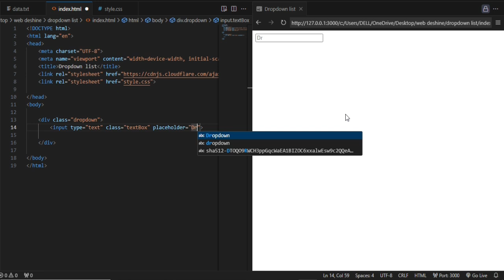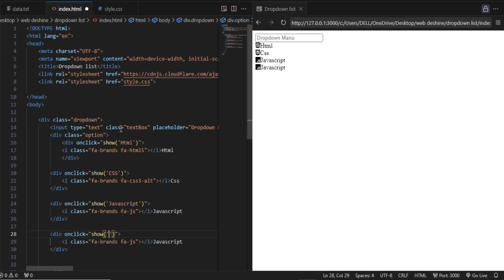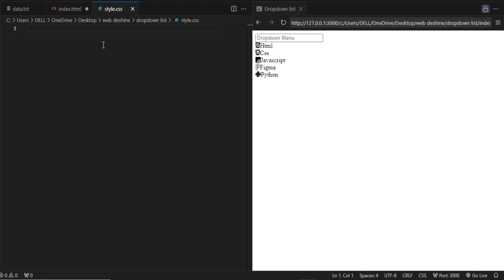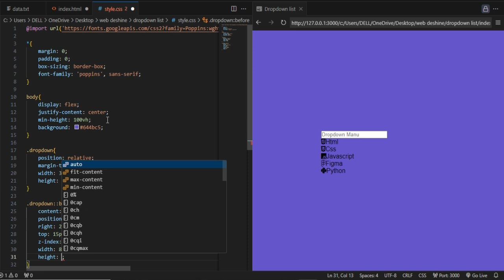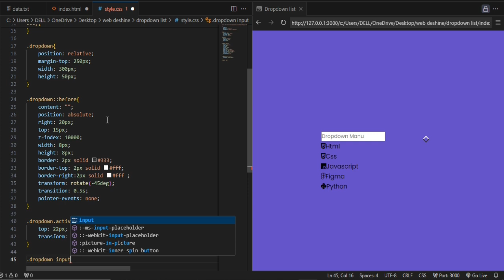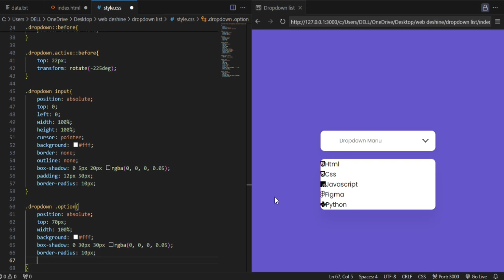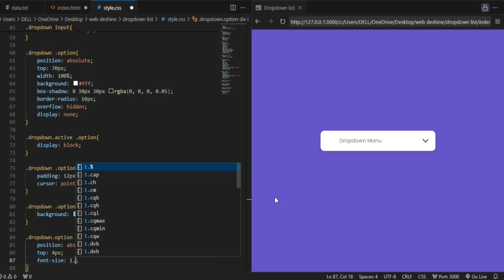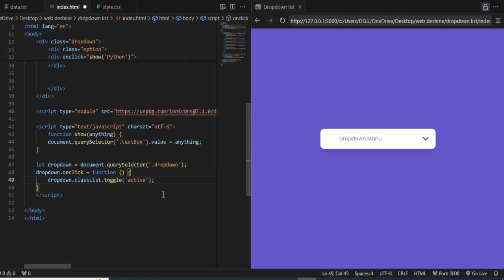Creating a Custom Select Menu Dropdown with Html CSS & Vanilla Javascript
In this tutorial, we will walk through the process of creating a custom select menu dropdown using HTML, CSS, and Vanilla Javascript. This interactive dropdown menu will allow users to select options from a list in a visually appealing way.

We will start by creating the basic HTML structure for the dropdown menu and styling it with CSS to enhance its appearance. Then, we will use Javascript to add functionality to the dropdown, enabling users to click on the menu and select an option.

By the end of this tutorial, you will have a fully functioning custom select menu dropdown that you can easily customize and incorporate into your own projects.

So, let's dive into the code and start building our custom select menu dropdown with HTML, CSS, and Vanilla Javascript!